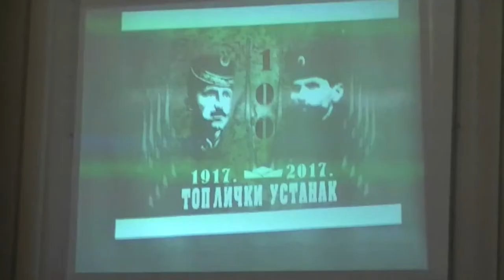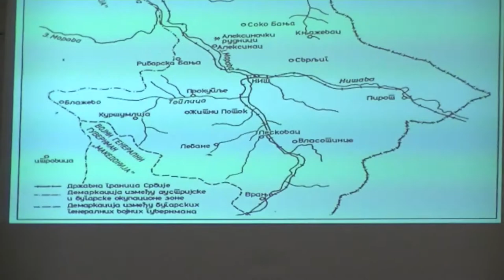Ciklus predavanja povodom 140 godina od oslobodjenja od turaka 17 08 2017